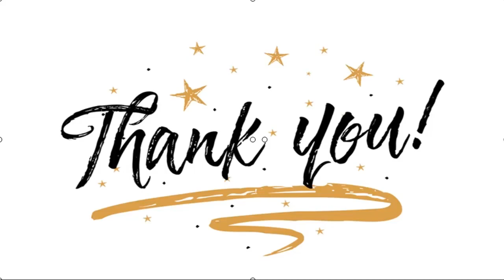✅ Sinopsis Sinetron SCTV Anak Band Episode: Gilang Butuh Dukungan Cahaya, Episode Kamis 3 Desember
✍  Liputan6.com, Jakarta Setiap hari Anak Band ditayangkan. Sinetron SCTV ini hadir mulai pukul 18.00 WIB. Kisahnya kali ini tentang Tiara yang baru selesai telponan sama anak buahnya langsung kaget melihat Gilang yang bawa Cahaya ke hadapannya. Tiara panik dan langsung mau ngamuk sama Gilang, Gilang minta maaf diam-diam menemui Cahaya.   Anak Band dibintangi Natasha Wilona dan Stefan William. Gilang pergi dari meninggalkan rumah itu, dia berharap setelah ini dia nggak dipertemukan dengan Cahaya lagi, dia tau Cahaya akan terluka dengan keputusannya, tapi Cahaya akan lebih terluka lagi jika terus bersamanya.  Baca Juga 6 Fakta Collectors, Film Box Office Korea Selatan ini Telah Tayang di Bioskop Indonesia    Cahaya melihat itu dari kejauahan dia ikut baper, dia tahu kalau Gilang sangat mencintai dia. Begitupun juga dia yang begitu sangat mencintai Gilang. Tiara yang ada disana langsung ikut sedih juga.   Di tempat Gilang dan Rahman. Gilang memohon sekali lagi. Rahman menggeleng menurutnya ...